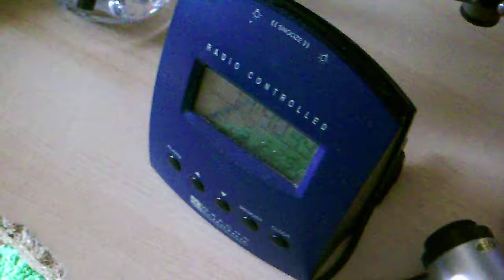PICT0003.AVI Czas po Chińsku.